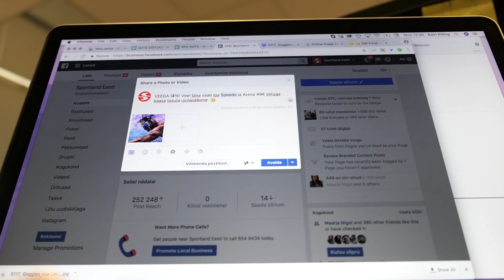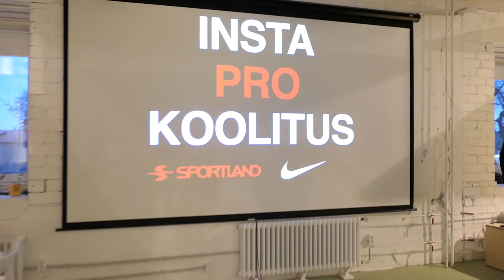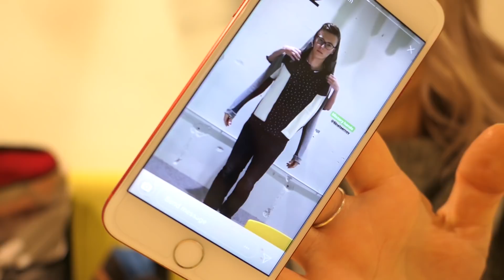NAD VÕTSID ÜLE // Vlogmas 4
Hello, vlogmas.
Sandra ja Märt võtsid mu vlogi pooleldi sellel korral üle. Kuna viibin järgmised 10 tundi bussis suunaga Leedu poole, siis tulistage mulle pühade teemalisi küsimusi, et saaksin funnida ja neile vastata.  ;)

Kairi Killing // Eesti YouTuber // Traveler // Vlogmas